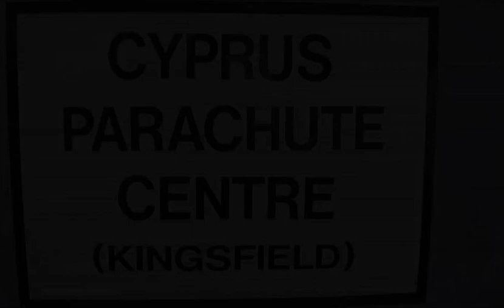My Tandem Skydive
Tandem skydiving is a great experience. I recommend it to everyone.

Thanks to Charles, Russ and Martin.

Big sky - armin van buuren